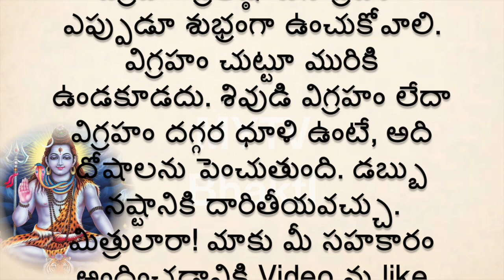మీరు ఈ విషయం తెలుసుకోండి శివుని ఫోటో మీ ఇంట్లో ఉంటే shiv shiva/MYTVBhakti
MY TV Bhakti
shiv,shiva